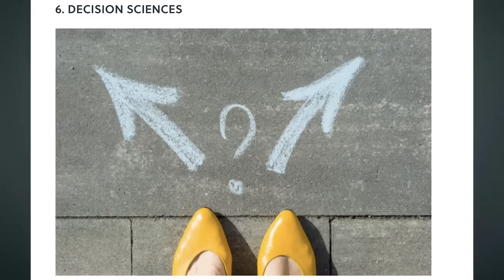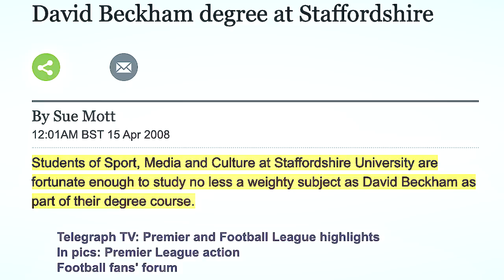THE MOST WORTHLESS COLLEGE DEGREES!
The most worthless college degrees, a part two to my most popular video "the most useless college degrees...".  If you thought those degrees were bad... just wait until you see these ones!

I don't make these videos in order to make fun of people that have gotten these degrees, only to illustrate that this industry of college degrees and student loan debt has gotten completely out of control.

Thirsty universities(that are only concerned with their own profits) are pumping out graduates who spent four years of their lives and have (on average) nearly $40k in student loans and many of them are graduating with degrees that won't help them get jobs.

There is no consequence to the colleges themselves, they have no skin in the game.  After you graduate, you're on your own.  In fact, they will probably call you begging you for donations to their alumni association.

The lack of accountability to colleges means that they will continue to raise prices and create majors and degrees that don't necessarily prepare you for a career in the real world.

This is sad and needs to stop. Hope you enjoy the video, enjoy!